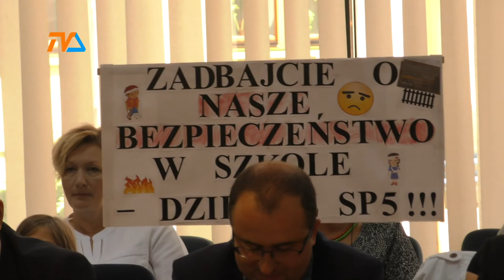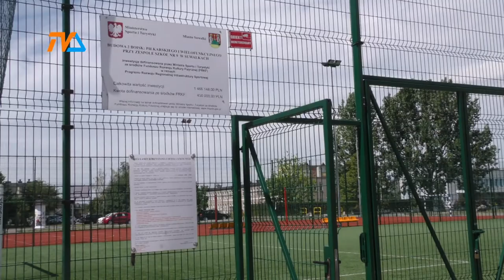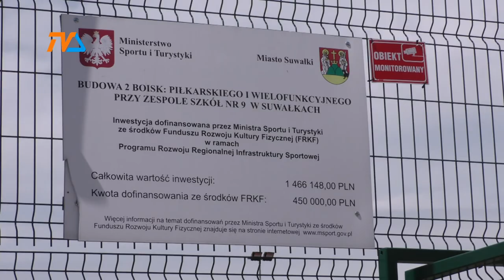Na sesji prostestowały... dzieci. |TVSUWAŁKI